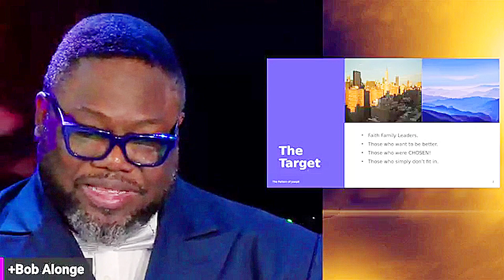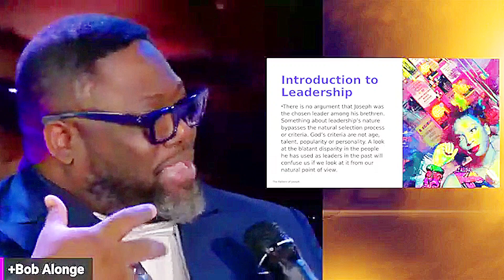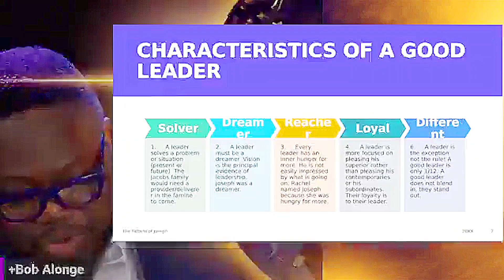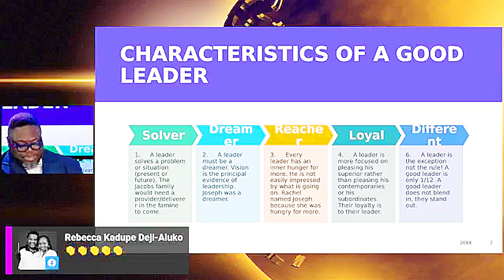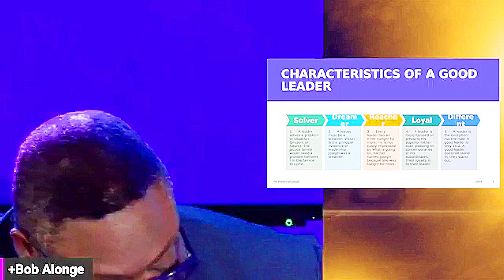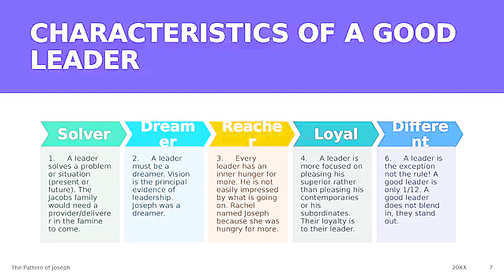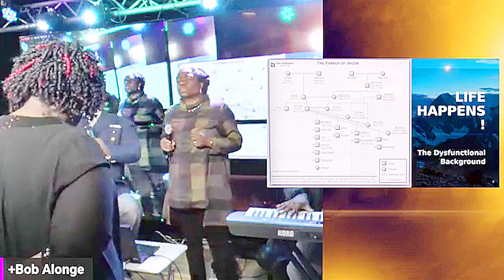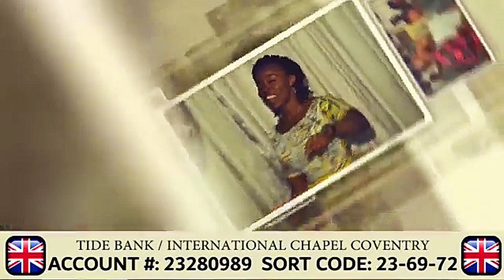CGSS Episode142. Title: JOSEPH, the uncommon leader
Episode 142 of the Combined Global Super-Service is an exposition of the pattern of an uncommon leader, Joseph. It explains how to be a leader that delivers. It highlights the principles to excel in a leadership capacity.